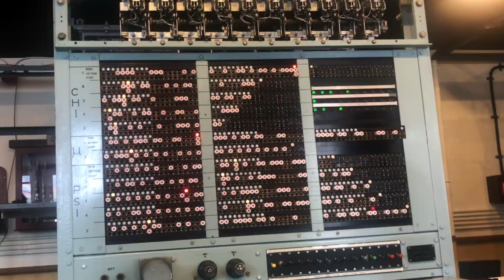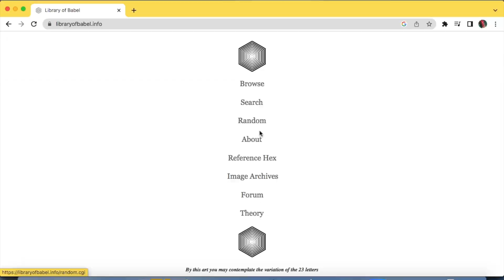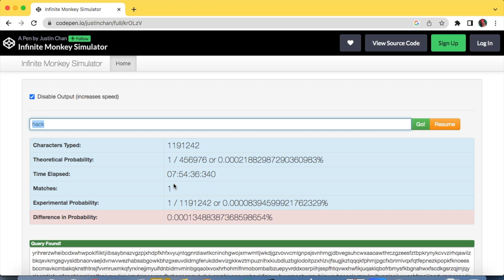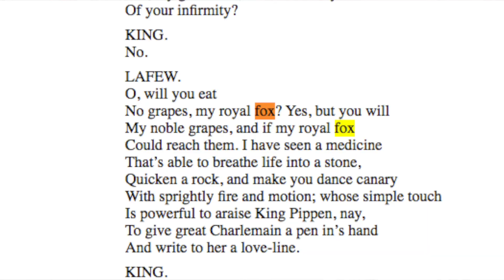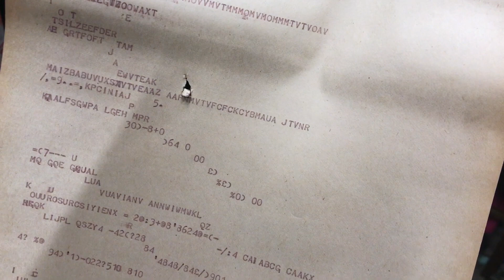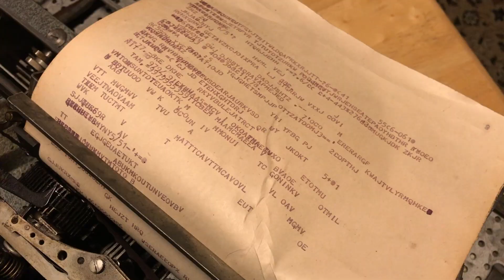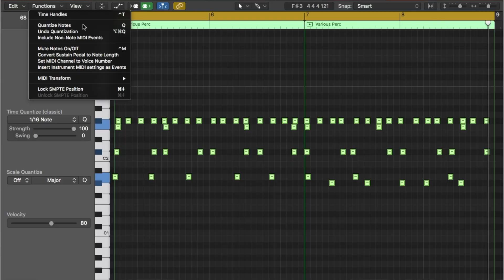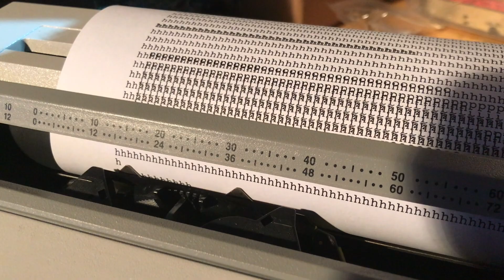Automatic Typing Monkey Shakespeare Generator - Testing The Infinite Monkey Theorem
Etsy Store

00:00 Intro
01:29 Previous Attempts
02:40 Manual Typing
03:10 Making A Machine
05:10 How Can It Be Better?
06:59 Linguistic Quantizer